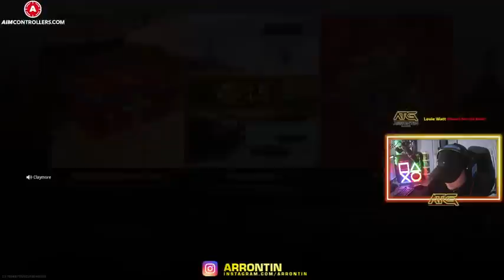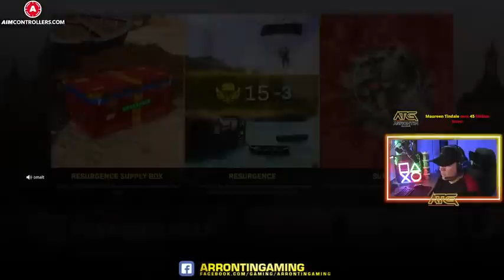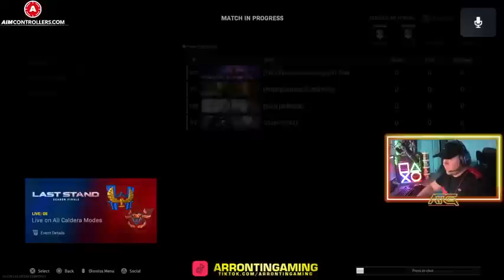(Call of Duty) Best Shotgun 100kill EP27